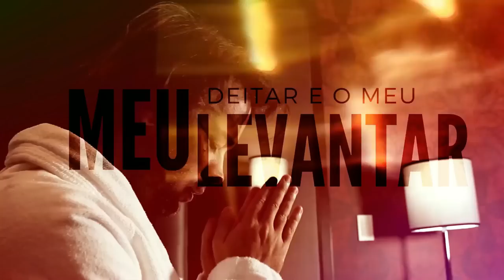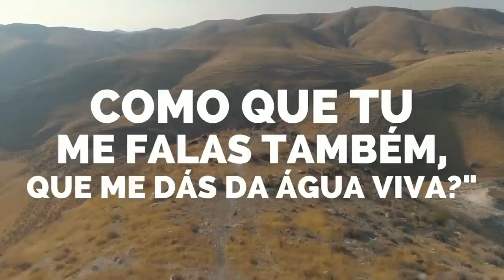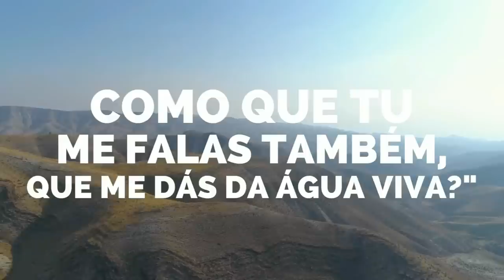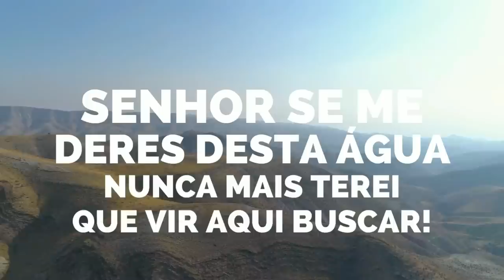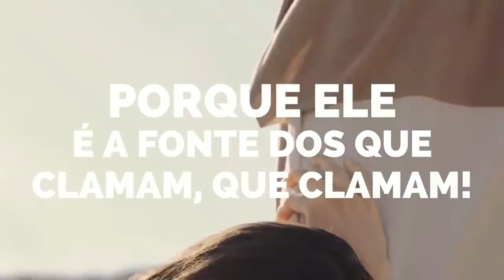5º e 6º DIAS CAMPANHA PROFETIZE NO VALE DA BENÇÃO.